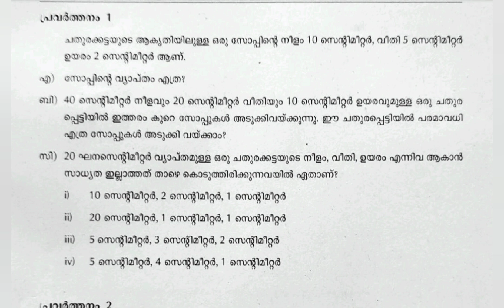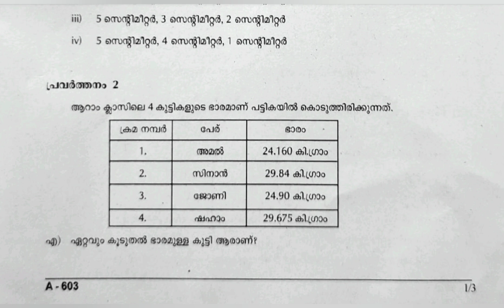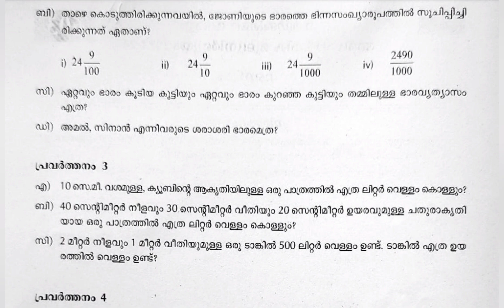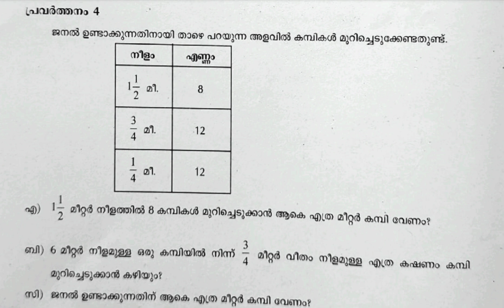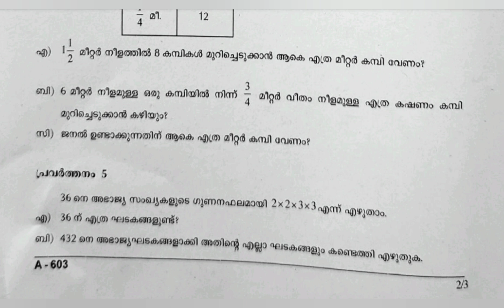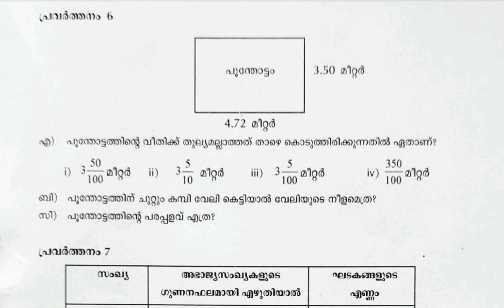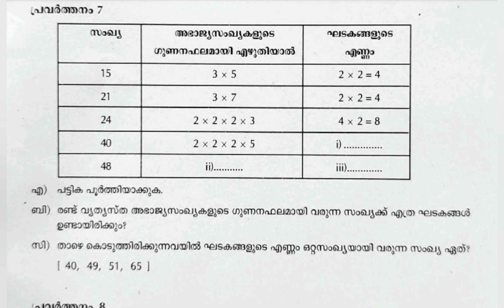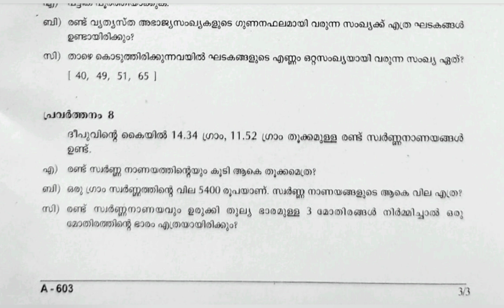CLASS 6 Maths Second term evaluation question paper 2023-24